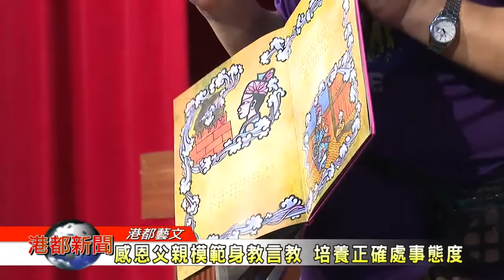20170810【港都新聞】胖叔叔圖書館說故事, 大小朋友深深著迷